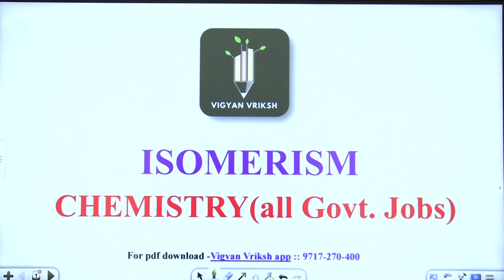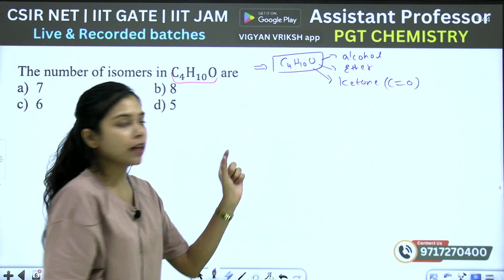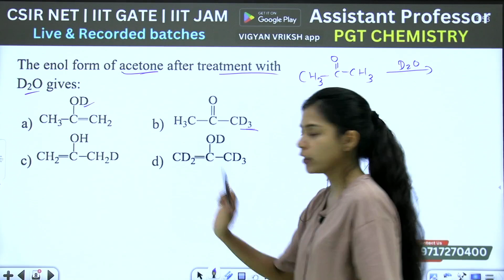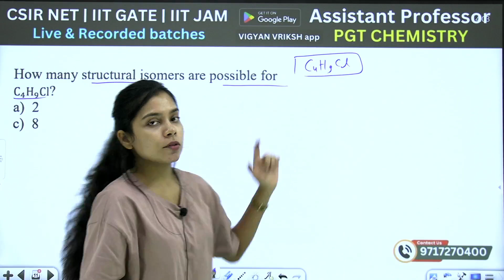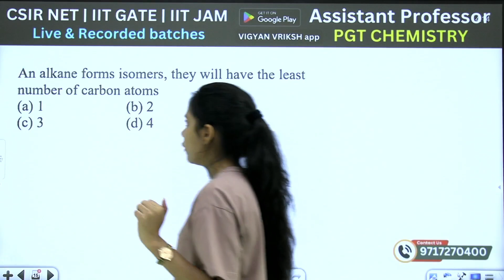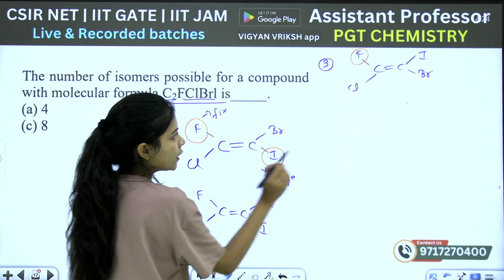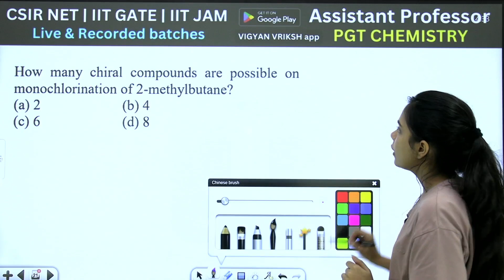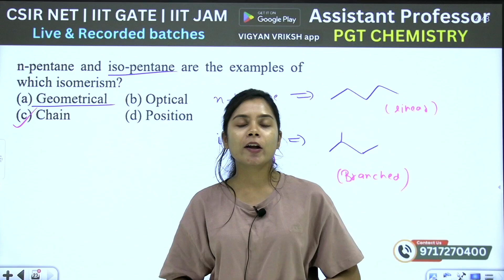Isomerism Stereochemistry MEQ- 08 | PGT Chemistry - HPSC UPPGT UPGIC KVS NVS DSSSB